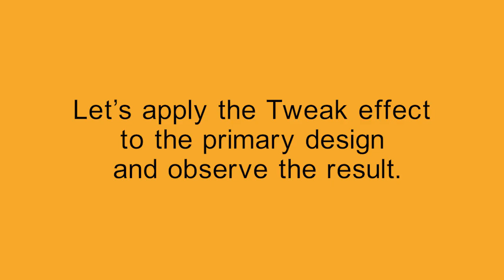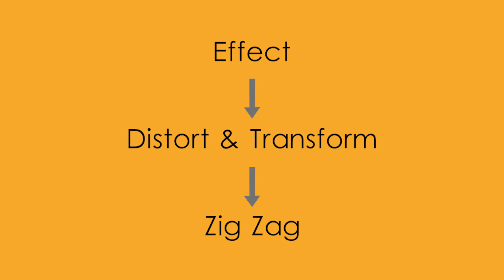Adobe Illustrator, Distort & Transform effects - video 9